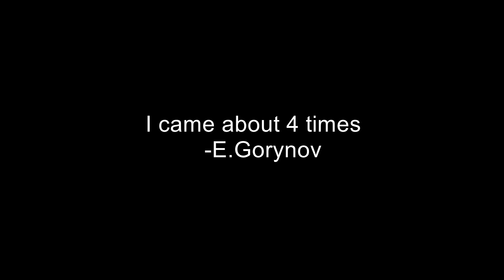Sustain Trailer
yep.